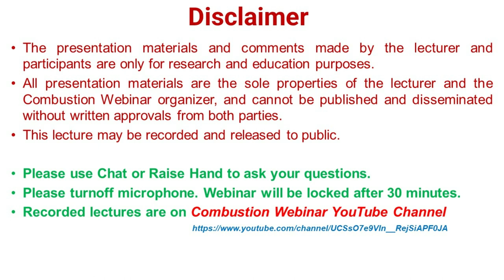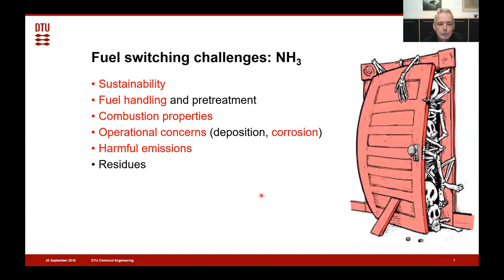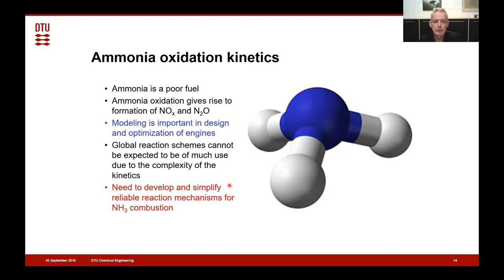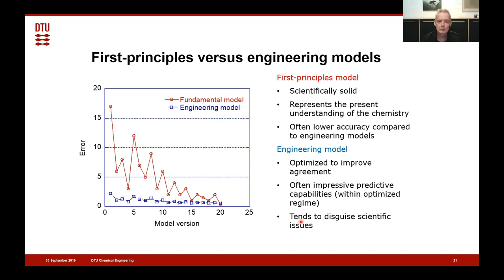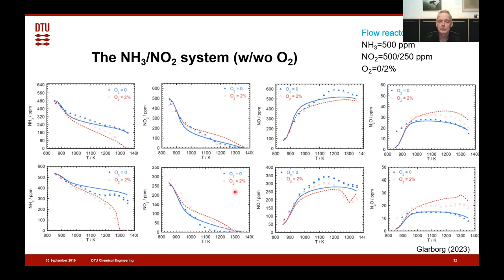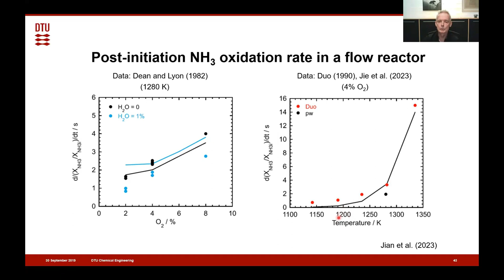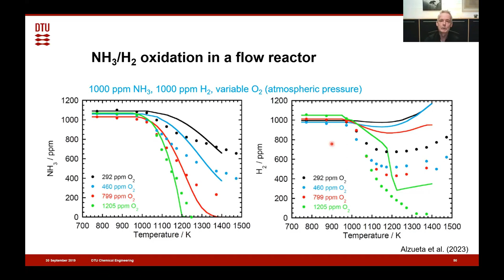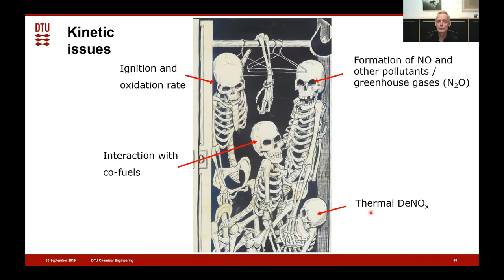Technical and kinetic challenges in using NH3 as a carbon-free energy carrier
Combustion Webinar Nov. 29, 2023; Speaker: Peter Glarborg
The development of technologies able to burn ammonia has been the focus of research studies since the 60's. The challenges across combustion technologies are similar and include concerns of combustion properties and emissions. Focus has mostly been on the long ignition delay times and low laminar flame speed, but also reactions in the burnout region are crucial, as they may result in emission of NH3, NOx, and N2O. To improve design and operation of engines burning ammonia, it is important to develop reliable kinetic models.This is a very active field of research, and over the last few years results have been reported from premixed flames, shock tubes, rapid compression machines, jet-stirred reactors, and flow reactors. In addition, a large number of kinetic models for NH3 oxidation has been reported. In this presentation, an overview of the technical challenges in using NH3 as a carbon-free fuel are discussed, followed by a discussion of the development of reliable reaction mechanims for ignition, oxidation, and pollutant formation in combustion of ammonia, based on experiment, theory, and chemical kinetic modeling.
Prof. Peter Glarborg is Professor of Chemical Engineering at the Technical University of Denmark, where he has taught since 1996.  Peter is an Associate Editor of Combustion and Flame and he was Program Co-Chair for the 36th International Combustion Symposium in Seoul in 2016. Peter has published about 300 research articles in archival journals.  He is working broadly in the field of combustion and harmful emission control, with special emphasis on developing detailed reaction mechanisms for high-temperature gas-phase processes.